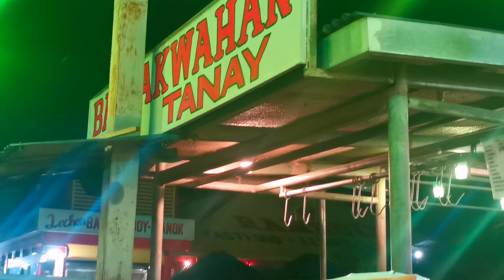Nature Trip #4 - Night ride bound to Batlag falls Tanay Rizal